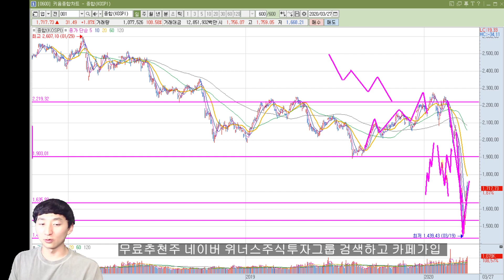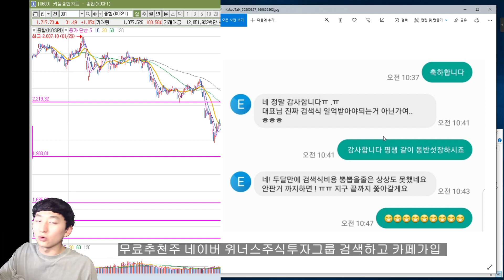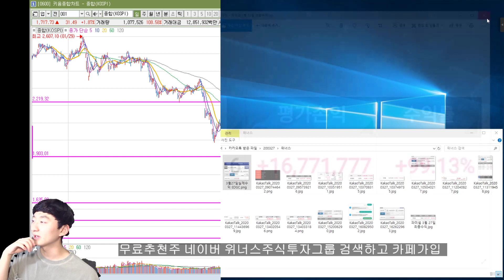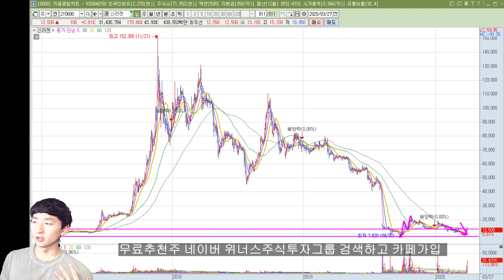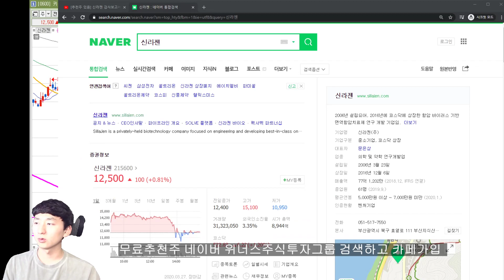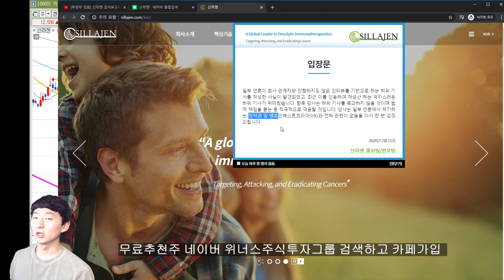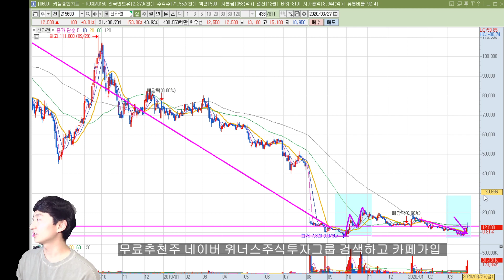신라젠 정치권 연류 이런게 중요한 것이 지금은 아닙니다! 상황이 바뀌었어요! 위너스주식투자그룹